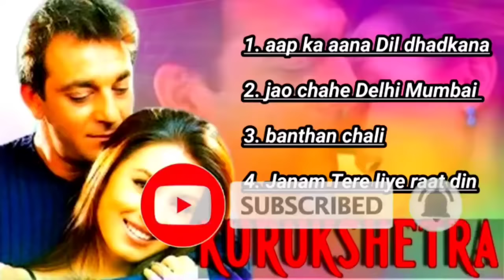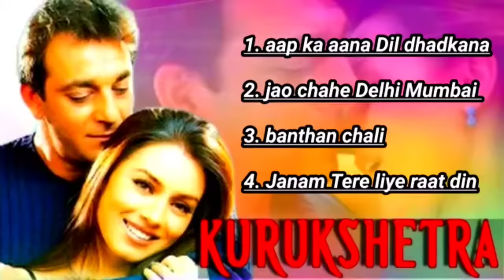Kurukshetra all songs 💕❤️ | kurukshetra jukebox | Sanjay dutt | mahima choudhari | Melodious music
kurukshetra movie jukebox | kurukshetra movie all songs

kurukshetra songs

 kurukshetra all song

        nahi milega aisa ghagra
chahe jao dilli mumbai agra hd
kurukshetra songs, sanjay dutt songs sunidhi chauhan songs, himesh reshammiya hit songs
 himesh reshammiya songs, gaanesuneansune
gaane sune ansune, dance songs, suman ranganathan songs, jao chahe dilli mumbai agra, nahi milega aisa ghagra song hd